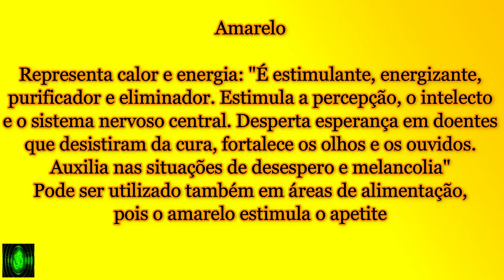Cromoterapia RELAX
Significado de cada cor na cromoterapia
Azul
É uma cor calmante. "Reduz a ansiedade, o estresse, elimina a dor e induz ao relaxamento e ao sono. É o tom do equilíbrio, da harmonia e da expansão espiritual. Tem efeito relaxante e analgésico. Atua no sistema nervoso, nos vasos sanguíneos e em todo o sistema muscular"
Índigo
Roxo
Laranja
Vermelho
Amarelo
Verde
Associada à paz, natureza, saúde e abundância, essa cor equilibra corpo e mente. Por auxiliar na imunidade e ter propriedades analgésicas, é bastante utilizada no tratamento de doenças, inclusive, podendo ser utilizada em ambientes hospitalares. Contudo, por ser fatigante, seu uso em excesso pode favorecer a depressão. A cromoterapia aconselha manter a cautela!
São opostos… Um é a ausência de cor (preto) e, o outro, é a soma de todas elas (branco). O preto normalmente remete à tristeza e luto, mas também à autoridade e luxo. "Um ambiente preto aumenta a capacidade de ação das outras cores, quando aplicadas simultaneamente". Já o branco remete à paz. "Está associado à ordem, estabilidade e harmonia"

Ho'oponopono
Eu sinto muito
Me perdoe
Eu te amo
Sou grato